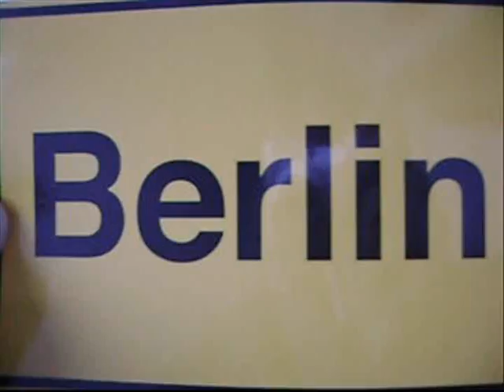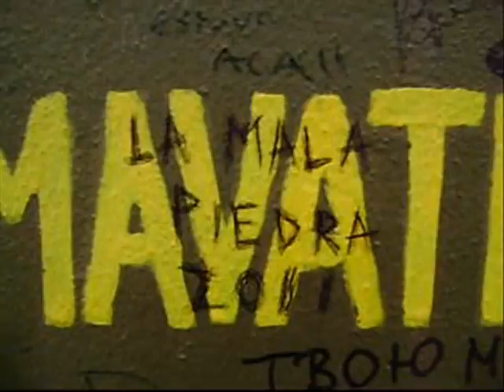La Mala Piedra - Berlín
Berlin, Deutschland. August 2011.